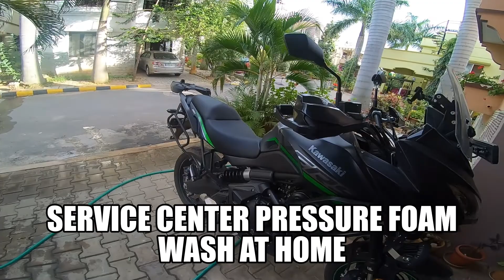Service Center Pressure Foam Wash At "HOME" For Your Motorcycle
How to get Service Center kind Pressure Foam Wash At Home.

Caution: Please take care not use direct high pressure jet on to electrical switches, radiator or into exhaust pipes.